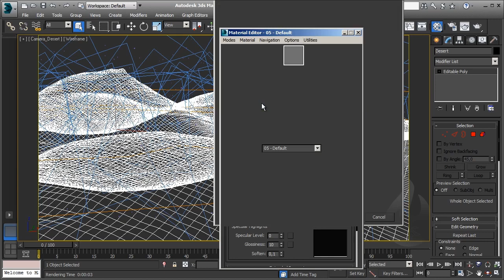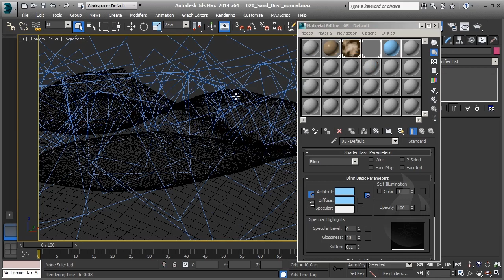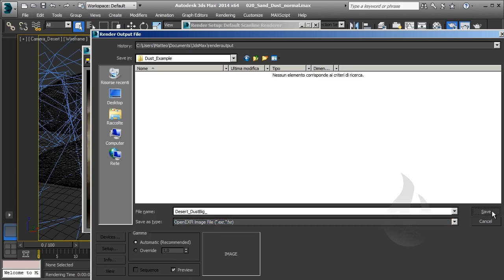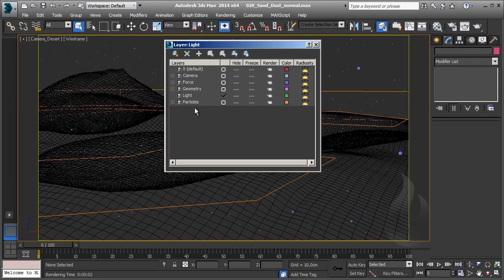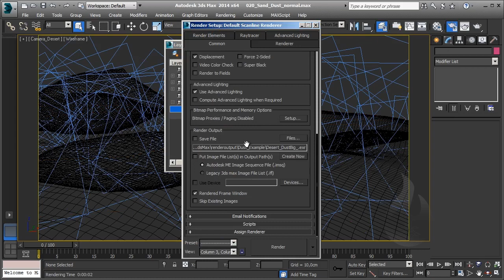[ITA] - Autodesk 3DS Max - Particles 101 - Lesson 28 - Esercizio Polvere Deserto / Desert Dust - P5